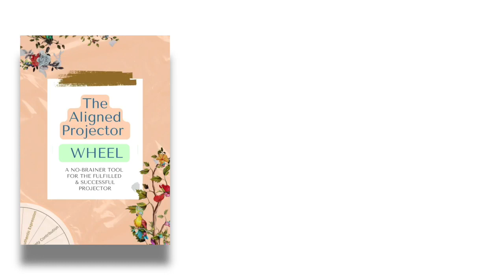Trust the Divine Timing and Release Pressure, Tension, and Fear: A Message for Soulpreneurs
Learn how to align with your soul's purpose and achieve authentic success through Soulpreneurship. Learn how to use the Energetic Map (IPAS®) to unlock your hidden resources and gifts.

Are you a Soulpreneur? This video explores the essence of Soulpreneurship and how it can help you align your work with your purpose.

Discover the power of the Energetic Map (IPAS®) and how it can accelerate your journey to becoming the most authentic version of yourself.

Learn to trust divine timing and release the pressures of conventional timelines. Embrace your unique rhythm in life and business and make a meaningful impact on the world.

Join me in this exploration of authenticity, purpose, and the aligned version of yourself.

Welcome to The “Sara Francesca” channel!  I am glad you watched my video.
I hope you find the video informative.

Thanks Again!

SKIP TO CHAPTERS

00:00 Channeled Message for Your Inspired Self-Expression as a Soulpreneur
02:00 How to know if you are a Soulpreneur, the Spiritual Guides definition
03:36 What is the Individual Energetic Mapping (IPAS®) I do as part of the Heal & Unlock 1:1 Programs.
06:30 Go at your own pace, be connected to your Heart and your soul-work will flourish. It is not like a saint, it is much more like a marathon if you want to experience a Success that feels authentic.
07:50 The connection to the Infinite to support your Mission and your Self-Expression

ABOUT SARA FRANCESCA
I offer Sacred & Holistic Guidance to Leaders of the New Earth, from wellbeing to prosperity to realizing your purpose.

- 𝑨𝒓𝒆 𝒚𝒐𝒖 𝒂 𝑯𝑫 𝑷𝒓𝒐𝒋𝒆𝒄𝒕𝒐𝒓? 𝑳𝒆𝒕 𝒚𝒐𝒖𝒓𝒔𝒆𝒍𝒇 𝒃𝒆 𝒏𝒐𝒖𝒓𝒊𝒔𝒉𝒆𝒅 𝒃𝒚 𝑻𝒉𝒆 𝑨𝒍𝒊𝒈𝒏𝒆𝒅 𝑷𝒓𝒐𝒋𝒆𝒄𝒕𝒐𝒓 𝒐𝒇𝒇𝒆𝒓𝒔

__(O.=)_/
PICTURE CREDITS

Fuu J
Marek Piwnicki
Edz Norton
John Towner
Jay Castor
Nias Nyalada
Marissa Grootes
Robert Anderson
Michael Krahn
Joy Tyson

SONG CREDITS
Good Time by Sensho